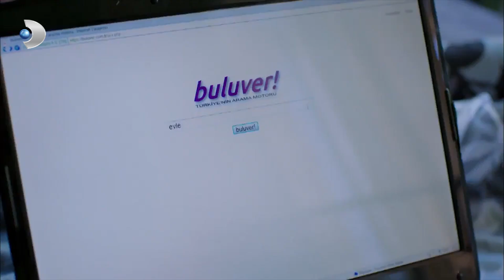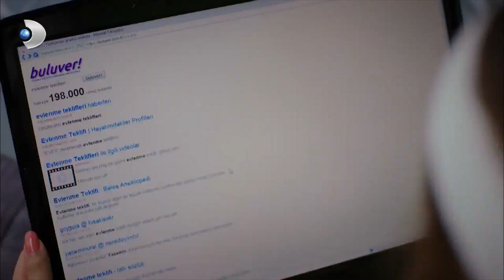Maşuka, Şehriban'a Pilates Yaptırdı - Ulan İstanbul 11. Bölüm